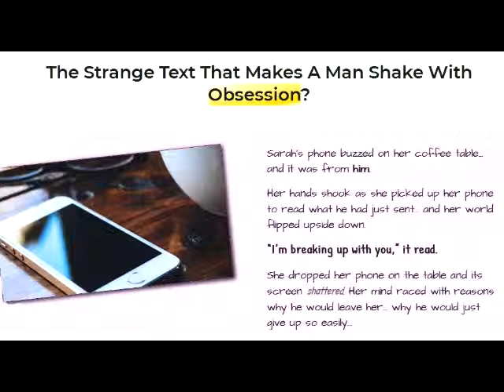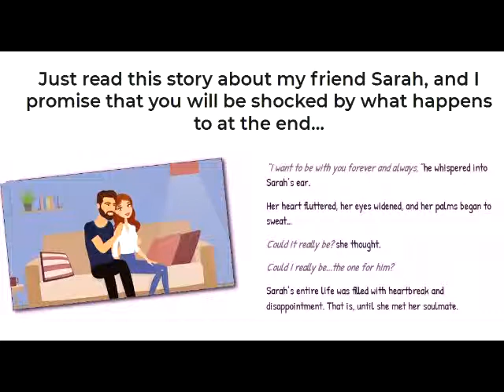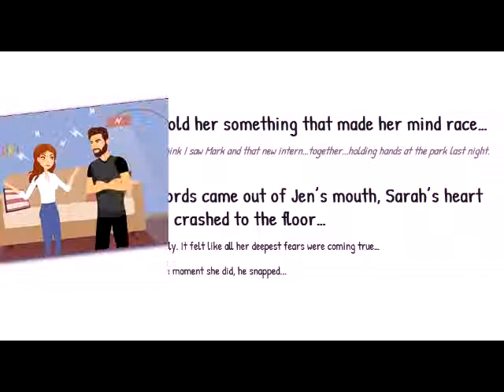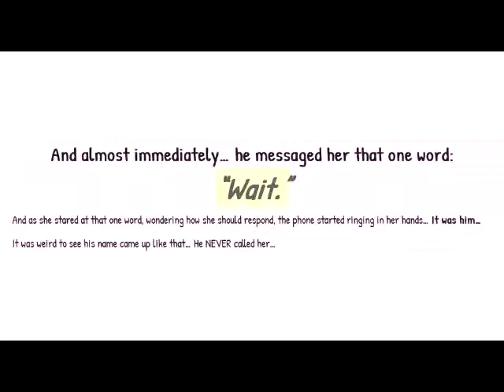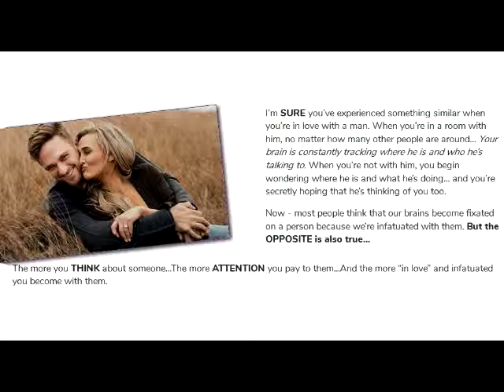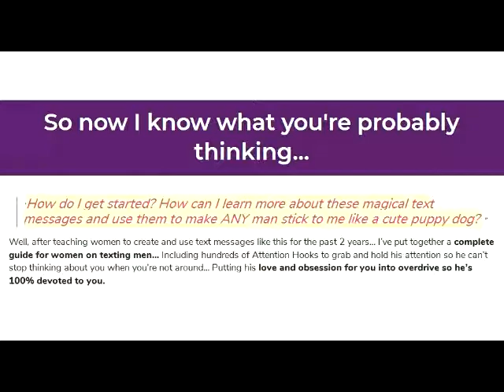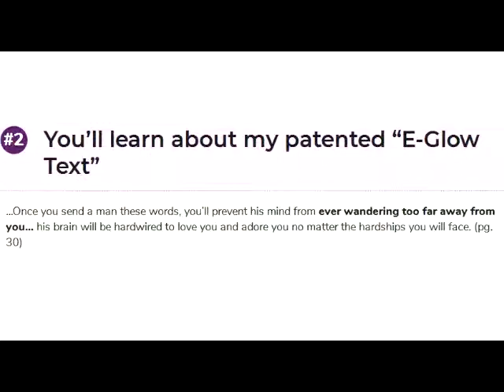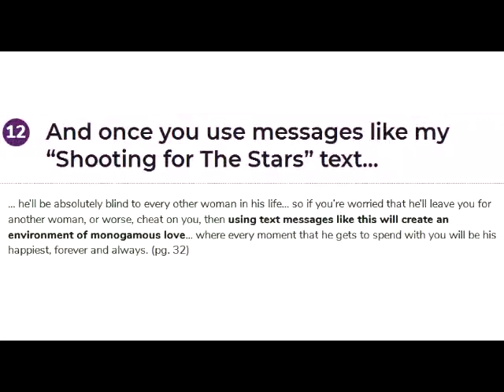How Secrets Make Him Love You Always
Not every person can discover genuine romance in the cutting edge lifestyle since connections are mind boggling. As a lady, it looks hard for a considerable lot of us to accomplish the adoration for man. Men as a rule feel exhausted with a long haul relationship. They go far away, vanish for some time and become unsure.
We as a whole attempt to fix broken connections. What's more, obviously, this is a standout amongst the most difficult pieces of life. Each lady has the right to be a notable individual in her significant other's life. Have you at any point been disillusioned in overlooking calls and messages? Is your better half losing enthusiasm for you?
On the off chance that you need your man to carry on better with you, look Text Chemistry book to change your adorable life. Experienced relationship master Amy North as of late build up a course for sparing connections for ladies. In this Text Chemistry program, you get profitable privileged insights to make him adores you.

   Content Chemistry direct is a program that encourages ladies to experience passionate feelings for her adorable man by straightforward instant message. In fact, the underlying video demonstrates that the man becomes hopelessly enamored with you when communicate something specific according to the program directions.
The program guarantees that spouse love your consideration regardless of you are not in great conditions. Your significant other gets in touch with you when you send a content. It doesn't rely upon some other outside variables.
The designers of this program guarantee that the man promptly looks to you and overlooks everything about other ladies throughout their life. The starting film obviously expresses that he fixates on you while using this course.

   The Text Chemistry program is a stunning course that encourages ladies to change her cherishing man. In this way, it guarantees that your better half never goes far away and don't overlook your instant message. It offers the most recent mental strategies that let your better half just dream about you.
Consequently, this progressions him to get your sentiment and care. It encourages you accomplish interminable bliss and love. This application tells you the best way to converse with a friend or family member. Thusly you can utilize otherworldly instant messages reasonable to everybody. Each sentence, each word shakes your body and gives him the core of adoration as you like. These instant messages make a decent situation for monogamous love.
So he feels about you each snapshot of his life.